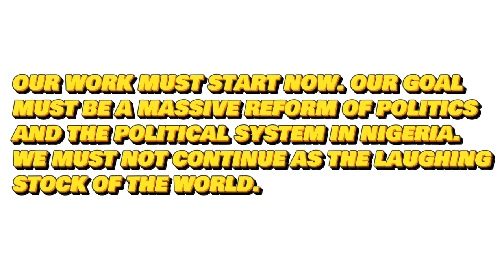Episode 24 - POST MORTEM ON THE SUPREME COURT JUDGEMENT AND THE FUTURE OF ELECTIONS IN NIGERIA | PT2